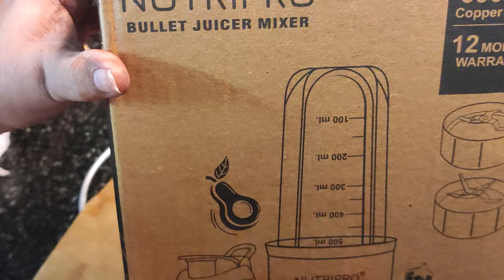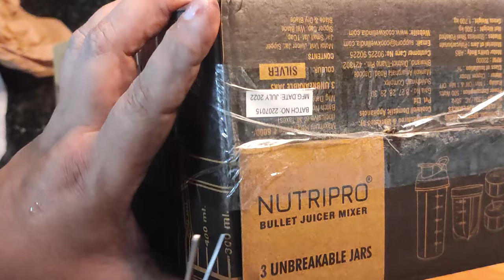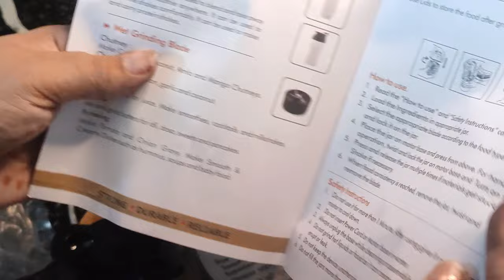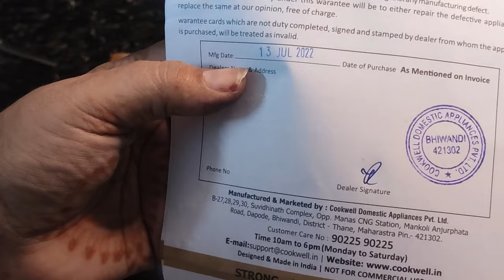Unboxing of NutriPro Bullet Juicer Mixer Grinder|review & Demo in Hindi |Online Shopping from Amazon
NutriPro Bullet Juicer Mixer

Hello everyone , My 𝐘𝐨𝐮𝐭𝐮𝐛𝐞 𝐂𝐡𝐚𝐧𝐧𝐞𝐥 '𝐂𝐨𝐨𝐤𝐢𝐧𝐠 𝐖𝐢𝐭𝐡 𝐒𝐡𝐚𝐥𝐢𝐧𝐢' is a 𝐇𝐢𝐧𝐝𝐢 𝐜𝐨𝐨𝐤𝐢𝐧𝐠 𝐜𝐡𝐚𝐧𝐧𝐞𝐥. All 𝐯𝐢𝐝𝐞𝐨𝐬 are in 𝐇𝐈𝐍𝐃𝐈. In this Channel you find the interesting topics like 𝐡𝐞𝐚𝐥𝐭𝐡𝐲 𝐛𝐫𝐞𝐚𝐤𝐟𝐚𝐬𝐭, 𝐬𝐧𝐚𝐜𝐤𝐬, 𝐬𝐤𝐢𝐧 𝐩𝐚𝐜𝐤, 𝐟𝐞𝐬𝐭𝐢𝐯𝐞 𝐫𝐞𝐜𝐢𝐩𝐞𝐬, 𝐬𝐰𝐞𝐞𝐭 𝐝𝐢𝐬𝐡𝐞𝐬, 𝐤𝐢𝐭𝐜𝐡𝐞𝐧 𝐭𝐢𝐩𝐬 𝐚𝐧𝐝 𝐭𝐫𝐢𝐜𝐤𝐬, 𝐛𝐞𝐠𝐢𝐧𝐞𝐫𝐬 𝐫𝐞𝐜𝐢𝐩𝐞𝐬, 𝐁𝐞𝐠𝐢𝐧𝐧𝐞𝐫𝐬 𝐚𝐧𝐝 𝐁𝐚𝐜𝐡𝐞𝐥𝐨𝐫𝐬 𝐫𝐞𝐜𝐢𝐩𝐞, 𝐡𝐚𝐧𝐝𝐰𝐚𝐬𝐡 𝐃𝐈𝐘, 𝐜𝐮𝐫𝐫𝐲 𝐫𝐞𝐜𝐢𝐩𝐞𝐬, 𝐝𝐫𝐲 𝐬𝐚𝐛𝐣𝐢 𝐫𝐞𝐜𝐢𝐩𝐞𝐬, 𝐩𝐢𝐜𝐤𝐥𝐞𝐬, 𝐚𝐜𝐡𝐚𝐫, 𝐢𝐜𝐞𝐜𝐫𝐞𝐚𝐦, 𝐦𝐚𝐧𝐠𝐨 𝐫𝐞𝐜𝐢𝐩𝐞𝐬, 𝐛𝐞𝐯𝐞𝐫𝐚𝐠𝐞𝐬, 𝐬𝐮𝐦𝐦𝐞𝐫 𝐜𝐨𝐨𝐥𝐞𝐫𝐬, 𝐤𝐢𝐝𝐬 𝐟𝐚𝐯𝐨𝐫𝐢𝐭𝐞, 𝐬𝐭𝐫𝐞𝐞𝐭 𝐟𝐨𝐨𝐝, 𝐬𝐚𝐚𝐯𝐧 𝐫𝐞𝐜𝐢𝐩𝐞𝐬,𝐬𝐚𝐯𝐚𝐧 𝐬𝐨𝐦𝐯𝐚𝐫 𝐯𝐫𝐚𝐭 𝐫𝐞𝐜𝐢𝐩𝐞𝐬, 𝐫𝐚𝐤𝐬𝐡𝐚𝐛𝐚𝐧𝐝𝐡𝐚𝐧 𝐫𝐞𝐜𝐢𝐩𝐞𝐬, 𝐫𝐚𝐤𝐡𝐢 𝐬𝐩𝐞𝐜𝐢𝐚𝐥 𝐫𝐞𝐜𝐢𝐩𝐞𝐬, 𝐩𝐚𝐧𝐞𝐞𝐫 𝐫𝐞𝐜𝐢𝐩𝐞𝐬,𝐜𝐡𝐮𝐭𝐧𝐞𝐲𝐬, 𝐬𝐚𝐮𝐜𝐞𝐬, 𝐦𝐮𝐫𝐚𝐛𝐚𝐬, 𝐛𝐚𝐤𝐢𝐧𝐠 , 𝐜𝐚𝐤𝐞𝐬, 𝐩𝐮𝐝𝐝𝐢𝐧𝐠 , 𝐖𝐞𝐢𝐠𝐡𝐭 𝐋𝐨𝐬𝐬, 𝐧𝐚𝐯𝐫𝐚𝐭𝐫𝐢 𝐟𝐞𝐬𝐭𝐢𝐯𝐞 𝐫𝐞𝐜𝐢𝐩𝐞𝐬, 𝐫𝐢𝐜𝐞 𝐫𝐞𝐜𝐢𝐩𝐞𝐬, 𝐬𝐨𝐮𝐩𝐬, 𝐮𝐧𝐛𝐨𝐱𝐢𝐧𝐠 𝐠𝐚𝐝𝐠𝐞𝐭𝐬,𝐝𝐢𝐰𝐚𝐥𝐢 𝐬𝐰𝐞𝐞𝐭𝐬, 𝐝𝐢𝐰𝐚𝐥𝐢 𝐬𝐩𝐞𝐜𝐢𝐚𝐥, 𝐝𝐢𝐰𝐚𝐥𝐢 𝐫𝐞𝐜𝐢𝐩𝐞𝐬, 𝐝𝐢𝐰𝐚𝐥𝐢 𝐟𝐨𝐨𝐝, 𝐝𝐢𝐰𝐚𝐥𝐢 𝟐𝟎𝟐𝟎,𝐦𝐚𝐬𝐚𝐥𝐚'𝐬, 𝐞𝐠𝐠 𝐫𝐞𝐜𝐢𝐩𝐞𝐬, 𝐦𝐮𝐠 𝐫𝐞𝐜𝐢𝐩𝐞𝐬, 𝐤𝐚𝐫𝐯𝐚𝐜𝐡𝐚𝐮𝐭𝐡 𝐫𝐞𝐜𝐢𝐩𝐞𝐬, 𝐫𝐚𝐢𝐭𝐚, 𝐰𝐞𝐢𝐠𝐡𝐭 𝐠𝐚𝐢𝐧, 𝐚𝐧𝐝 𝐢𝐧𝐝𝐮𝐜𝐭𝐢𝐨𝐧 𝐫𝐞𝐜𝐢𝐩𝐞𝐬.

PRODUCTS THAT I USE:

My Main Camera : Canon 1300d
My Tripod